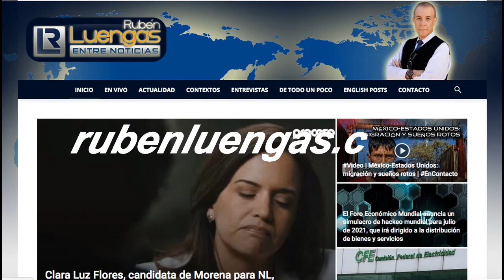Entre Noticias - Entrevista a Chico Sánchez - Por Rubén Luengas